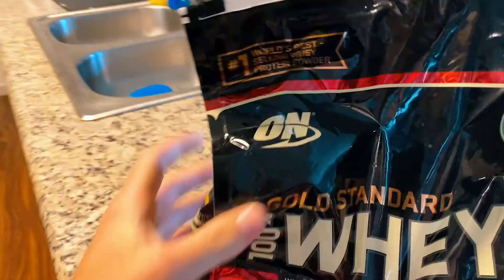Home Vlog | I’m Going to DisneyLand, What's Going On, Life Updates, Where I’m Traveling This Month